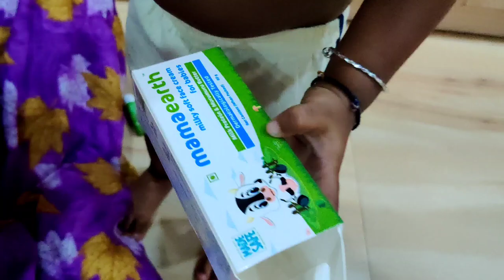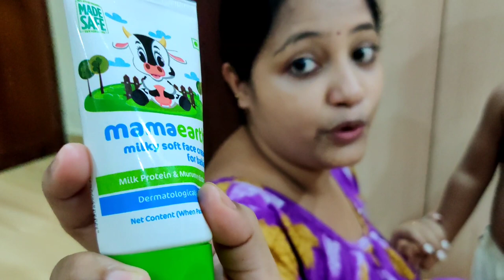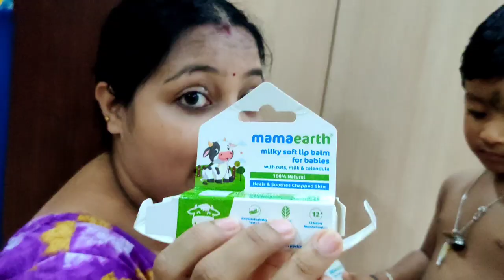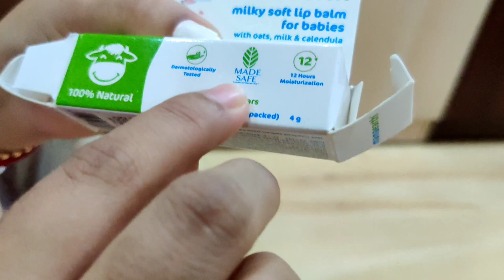শীতকালে বাচ্চাদের কীভাবে স্নান করাবেন | HOW TO BATH YOUR BABY IN WINTERS| Baby boy enjoying his bath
Hi everyone, I am PAYEL , I am just become a new mom in February 2020 . I am here to share my life with you guys . I hope you stick around & live life with me .

If you are new to my channel a big hug to you  .